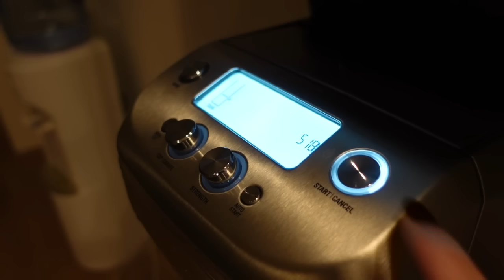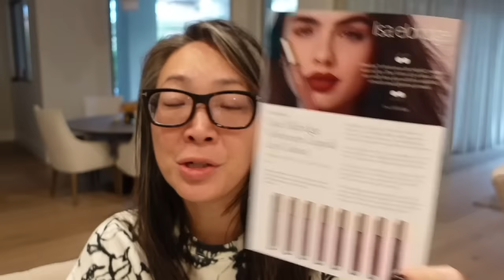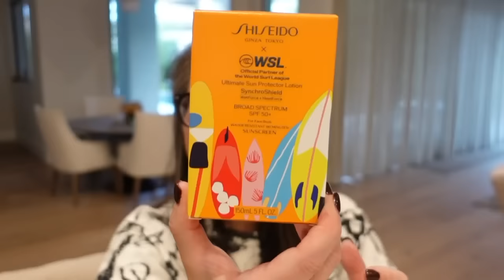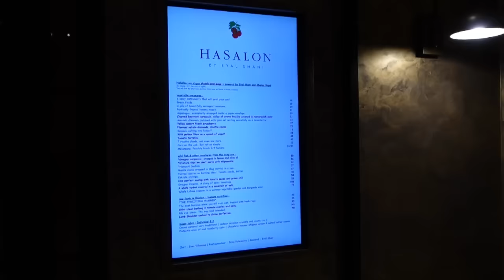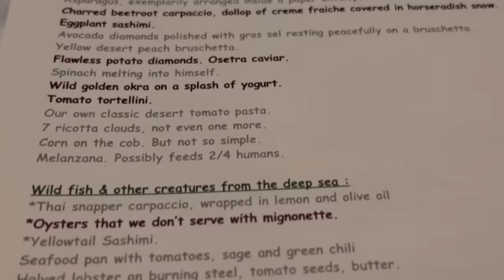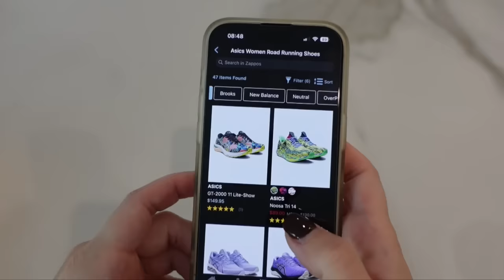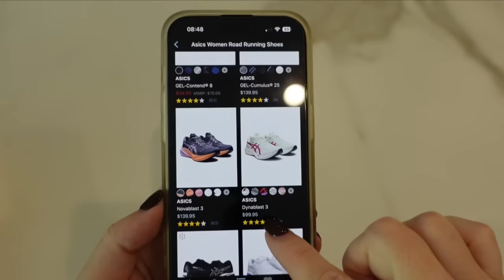New Makeup | GRWM | Dining Out | Working Out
Mailing address:
Michele Wang
10620 Southern Highlands Pkwy
Suite 110-20

Facts about me, for reference:
Age: 49
Skin Type: Dry/Sensitive - eczema prone, but occasionally combo
Skin Tone: Neutral (warmer in the t-zone; cooler on the cheeks)